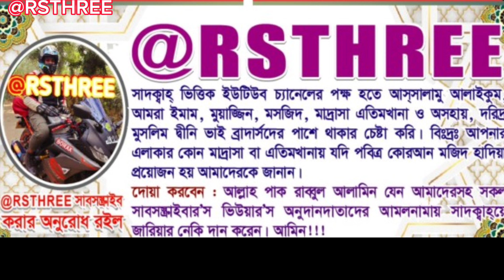সময় টিপি,একাত্তর টিপি,নির্ঘুম মজুমদারদের এভাবে সুযোগ করে দিয়েন না😡motovlog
বর্তমান অস্থির সময়ে মাদ্রাসা শিক্ষা নিয়ে এমনিতেই অনেক সমস্যা। মিডিয়া সব সময় ওদের পিছনে লেগেই আছে। বিশেষ করে সময় টিপি এবং ৭১ টিভি। নিঝুম জুমদারের মত কিছু সুশীল যেখানে কঠোরভাবে বলে যে মাদ্রাসা শিক্ষা বন্ধ করে দাও কারণ হচ্ছে এখানে সবাই জঙ্গি। সেখানে আমাদের শ্রদ্ধেয় শিক্ষকদের হুজুররাই যদি মাদ্রাসায় এ ধরনের অত্যাচার অব্যাহত রাখে, তাহলে তাদের দোষ দিয়া লাভ কি।